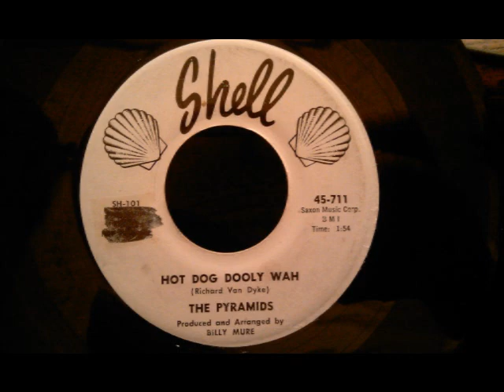Pyramids - Hot Dog Dooly Wah - Late 50's Brooklyn Doo Wop Rocker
This is the flipside of the doo wop classic "Ankle Bracelet"